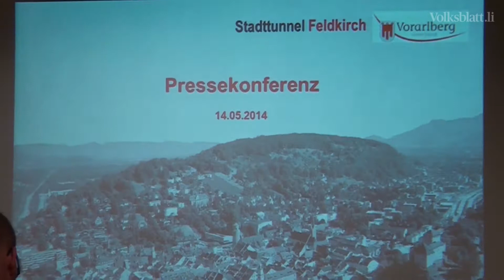Stadttunnel Feldkirch nimmt weitere Hürde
BREGENZ - Anlässlich einer Pressekonferenz informierten die Verantwortlichen zum aktuellen Stand beim geplanten Stadttunnel in Feldkirch.